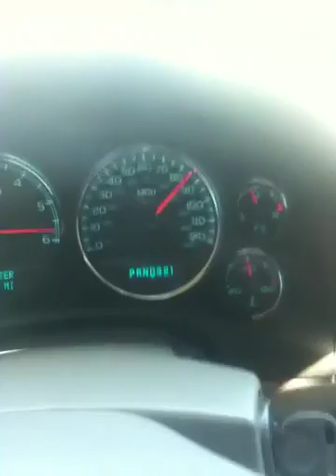La Vortec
Nomas calando la vortec max